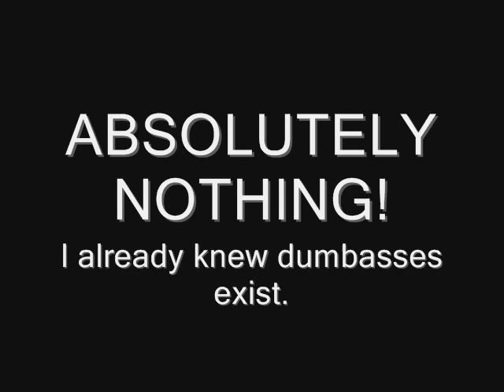Xbox Live - OH NOES! Threatening Voice Message! (COD3)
This is a voice message I got from Ware5house16's cousin after playing Call of Duty 3 on Xbox 360. It turns out that Xbox Live is SERIOUS BUSINESS!  Explanation is in the video.

NOTE: THIS IS NOT FROM WARE5HOUSE16. HE HAS TOLD ME IT WAS HIS COUSIN. HIS COUSIN IS A MORON.